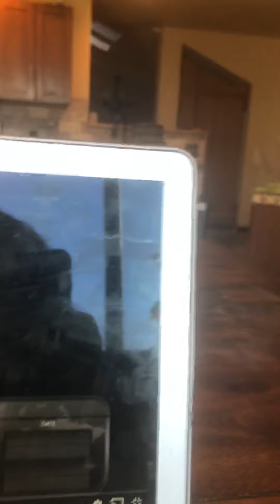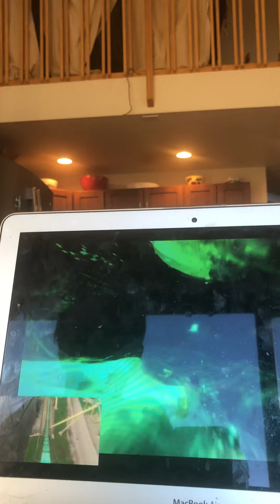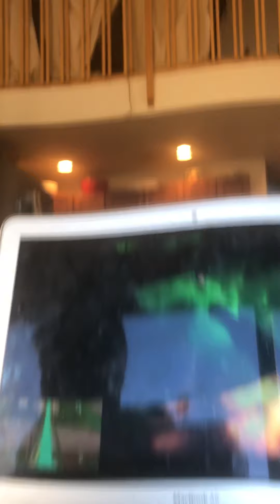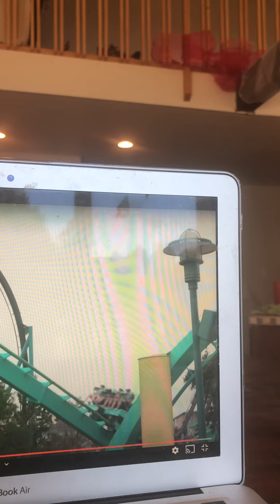Mosers Encounter Kracken Part 2